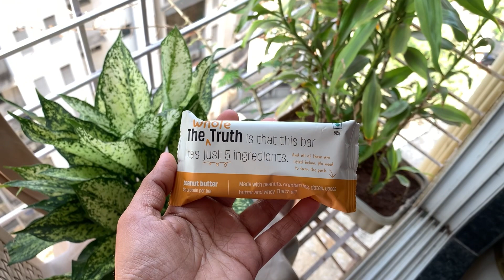Day 5 of the challenge | 7 day challenge 7dayschallenge youtube workout vlog ut